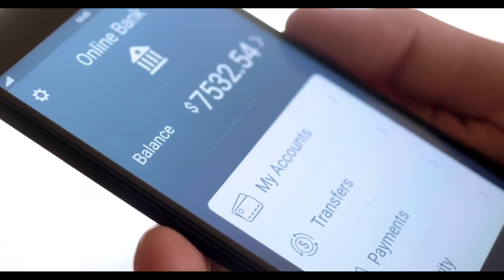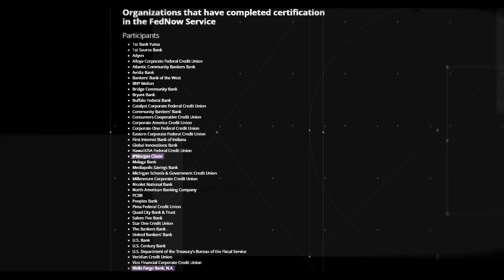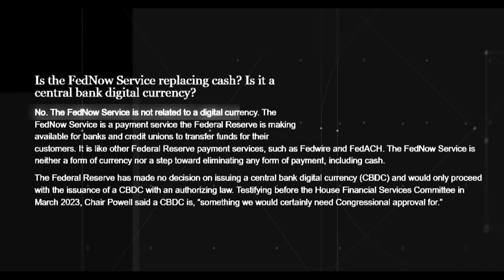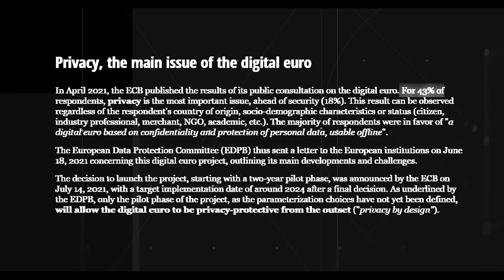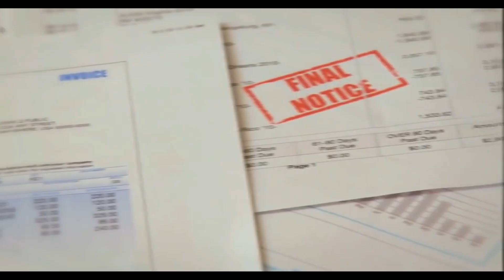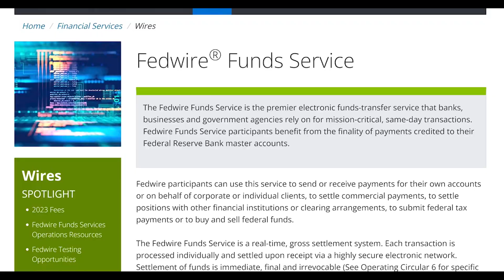FEDNOW: The Beginning Of The DIGITAL DOLLAR Era?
FEDNOW: The beginning of the era of the DIGITAL DOLLAR?